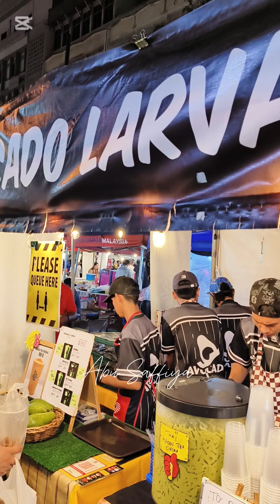API API NIGHT FOOD MARKET GAYA STREET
Kalau datang KK cuba atur supaya boleh datang tempat ni. Tak payah merayau nak cari local food. Standby duit jak..

Tengok² juga yang menjual/owner ya .

Parking memang payah , so guna e-hailing , jadi dia hanya drop kita.

Atau stay di hotel area sini, walking distance je.

𝙀𝙫𝙚𝙧𝙮 𝙁𝙧𝙞𝙙𝙖𝙮 𝘼𝙣𝙙 𝙎𝙖𝙩𝙪𝙧𝙙𝙖𝙮
6𝙥𝙢 - 12𝙖𝙢